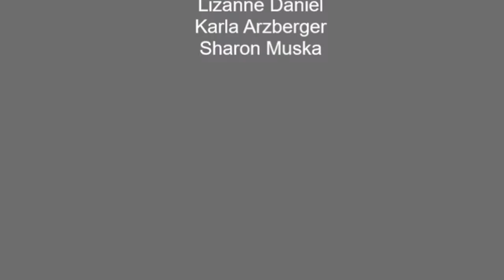Youth Reporters in Israel: Zsuzsi Schindler und der Kibbutz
Die Youth Reporters waren Ende Oktober 2017 für das Projekt Building Bridges - Israel_Österreich in Israel, um interessante Persönlichkeiten zu interviewen und die Diversität des Landes kennenzulernen.

Zsuzsi Schindler ist vor 42 Jahren aus Wien nach Israel ausgewandert. Sie lebt im Kibbutz Kfar Menachem und erzählt Interessantes über die Kibbutzbewegung und ihr Leben.